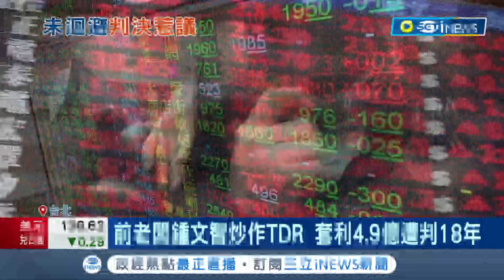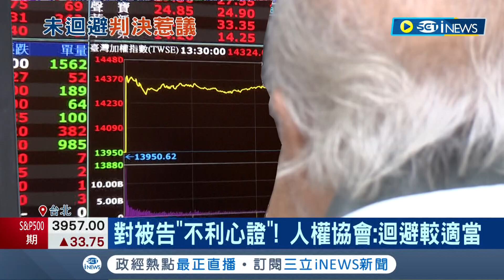涉內線交易被判刑 一審二審竟同個法官? 連一鮑魚前老闆炒股遭判18年 上訴竟同一法官 鍾文智聲請迴避遭最高法院駁回｜記者 洪琮翔 鄭翔仁｜【台灣要聞】20220727｜三立iNEWS